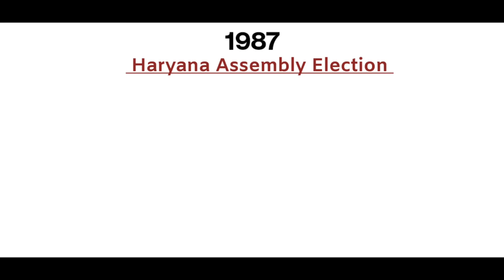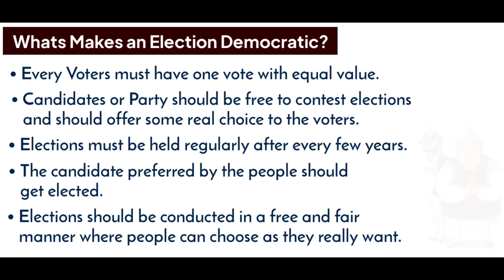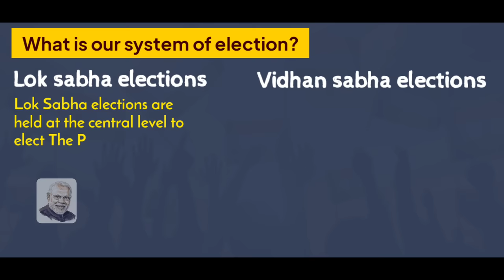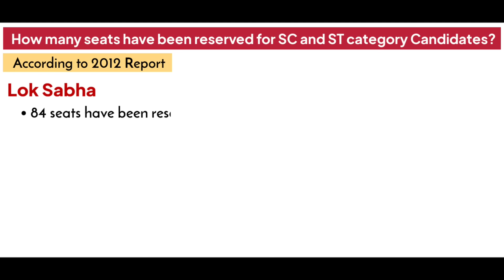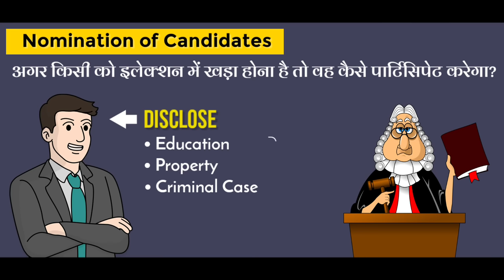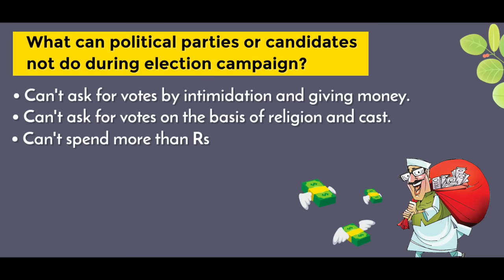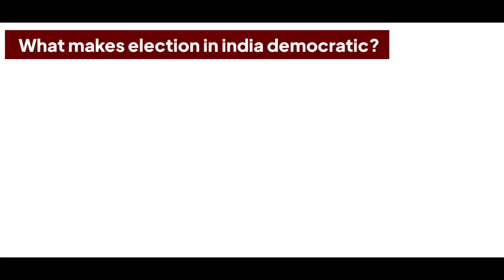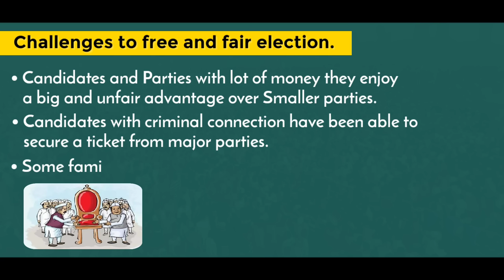Electoral Politics class 9 cbse (Animation) | Class 9 Civics Chapter 3 | NCERT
Electoral Politics class 9 CBSE full chapter of Civics
CBSE | NCERT

This is only for my lovely Audience Because I Don't want you to face many difficulties in finding any topics (Because make your study Simple as Possible ! )

A topic which covers -
00:00 Overview
00:23 1987 Haryana Assembly Election
01:35 Why do we need a Election?
02:48 What makes an Election Democratic?
03:29 Is it good to have a political competition?
03:51  Disadvantages of political competition
05:04 What is our system?
06:45 Reserved Constituency
08:12 Voters List (Electoral Roll)
09:26 Nomination of candidates
10:32 Election Campaign
11:45 What can political parties or candidates not do during the election campaign
12:45 Polling and Counting of votes
14:43 What makes elections in India democratic?
16:29 challenges to free and fair election
17:43 Conclusion

1. Electoral Politics class 9 CBSE
2. Electoral Politics class 9
3. Electoral Politics
4. class 9 civics electoral politics
5. class 9 civics chapter 3